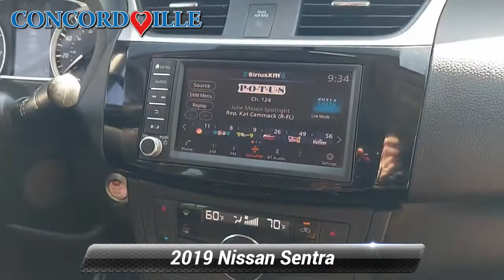Certified 2019 Nissan Sentra SV, Glen Mills, PA N22444A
Concordville Nissan Subaru

452 Wilimington Pike Rt 202 South

[RLVID:9372:e9d848c5d29edcc6:42ebc71ec2570027:1]